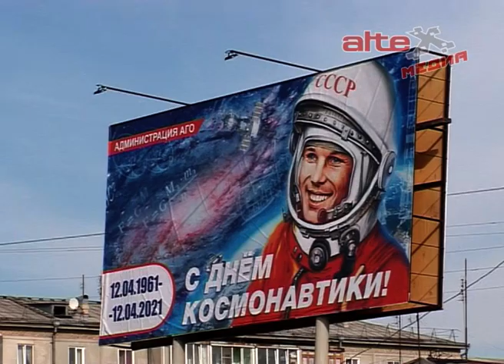12 апреля - День космонавтики! Никто не забыт, ничто не забыто!